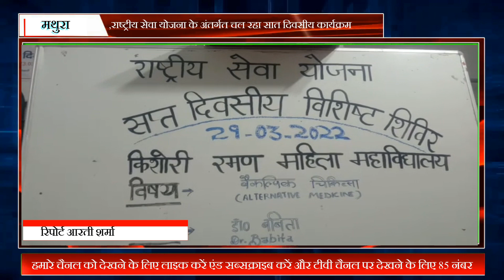राष्ट्रीय सेवा योजना के अंतर्गत चल रहा सात दिवसीय कार्यक्रम